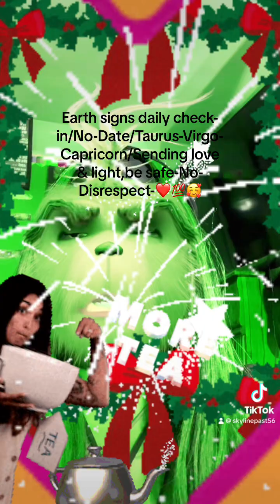Earth signs daily check-in/NoDate/Sending love & light,be safe-No-Disrespect-❤️💯🥰